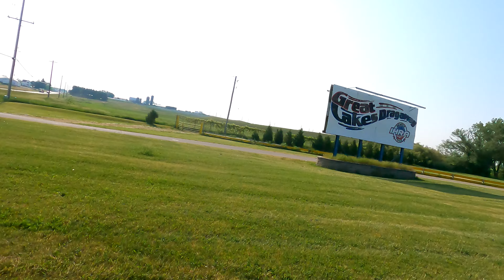Sick Summer 2023 Great Lakes Dragaway day 3